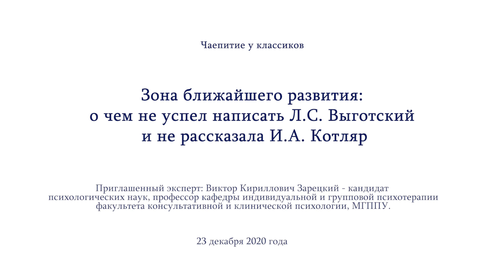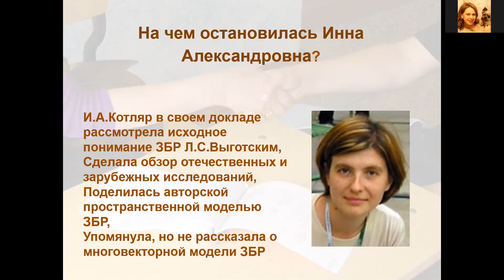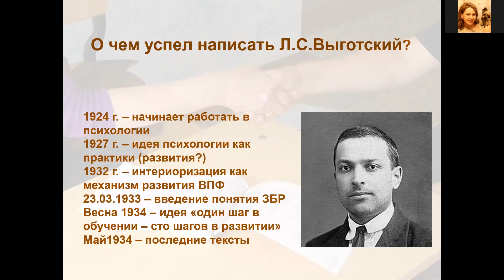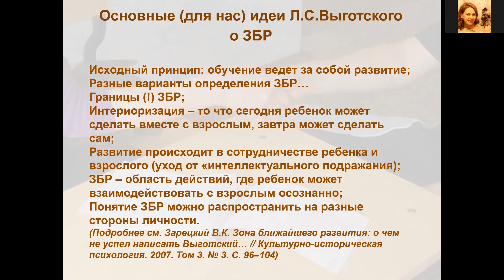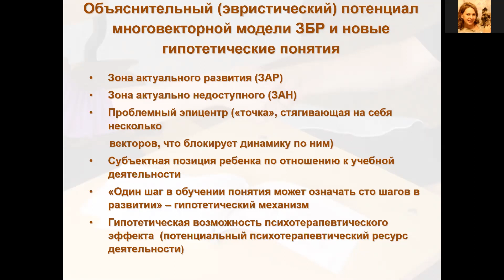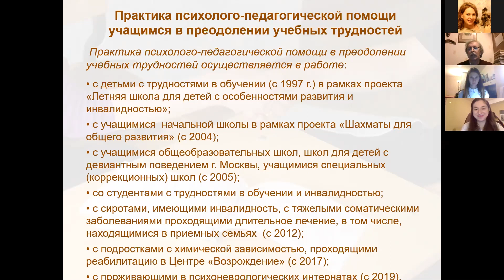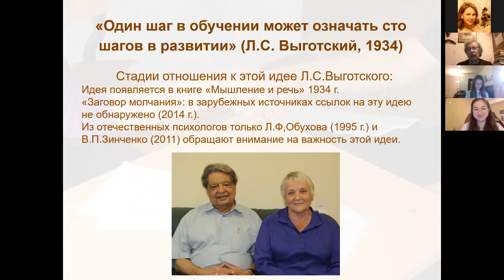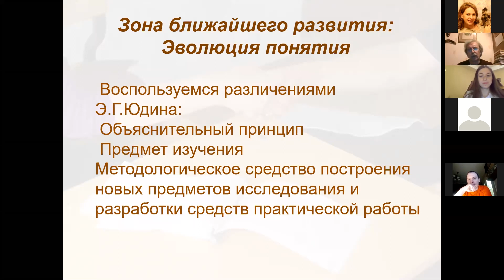Чаепитие у классиков: о чем не успел написать Л.С.Выготский и не рассказала И.А.Котляр. 23.12.2020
Семинар проведен Центром междисциплинарных исследований современного детства МГППУ в рамках дискуссионного клуба «Чаепитие у классиков»

👨‍💼Приглашенный эксперт: Зарецкий Виктор Кириллович  – кандидат психологических наук, профессор кафедры индивидуальной и групповой психотерапии факультета консультативной и клинической психологии, Московский государственный психолого-педагогический университет.

В докладе Зарецкий В.К. рассматривает многовекторную модель зоны ближайшего развития (ЗБР), разработанная на основе идей Л.С. Выготского и других отечественных психологов, исследующих различные «измерения» ЗБР. Дается описание гипотетического механизма предсказанного Л.С. Выготским феномена «один шаг в обучении может означать сто шагов в развитии», приводятся случаи из практики работы с различными категориями детей, в которых подобные феномены «взрывной динамики» развития имели место.

👀 Для чтения по теме рекомендуем статьи:
📕 Зарецкий В.К. Зона ближайшего развития: о чем не успел написать Выготский…
// Культурно-историческая психология. 2007. Том 3. № 3. С. 96–104.
📘 Зарецкий В.К. Теорема Л.С. Выготского «Один шаг в обучении — сто шагов в развитии»: в поисках доказательства // Культурно-историческая психология. 2015. Том 11. № 3. С. 44–63. doi:10.17759/chp.2015110305
📗 Зарецкий В.К., Николаевская И.А. Многовекторная модель зоны ближайшего развития как способ анализа динамики развития ребенка в учебной деятельности // Консультативная психология и психотерапия. 2019. Том 27. № 2. С. 95–113.

👩‍💼 Модератор дискуссии: Рубцова Ольга Витальевна, кандидат психологических наук, доцент Факультета психологии образования, руководитель Центра междисциплинарных исследований современного детства МГППУ.

⏰ Таймкод:
03:40 Замысел доклада
05:01 На чем остановилась И.А.Котляр
07:04 Как выглядит многовекторная модель
10:14 О чем успел написать Выготский Л.С.
15:43 Основные идеи Выготского о ЗБР
24:38 Появление идеи «других измерений» ЗБР
26:10 Шаг от смыслового измерения ЗБР к многовекторной модели
28:58 Эвристический потенциал многовекторной модели ЗБР
35:41 Практика психолого-педагогической помощи учащимся в преодолении учебных трудностей
48:59 Эволюция понятия ЗБР
1:01:20 Понтятие «проблемный эпицентр»